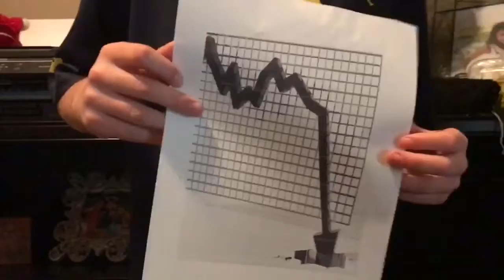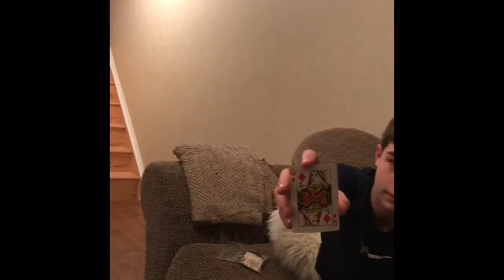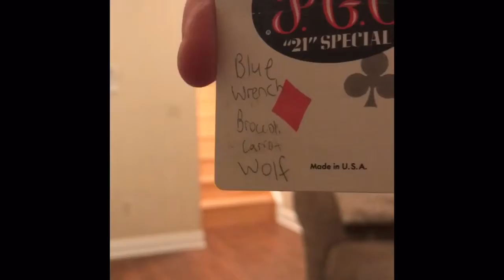Black Magic Official Full Movie - Matt & Jay Films